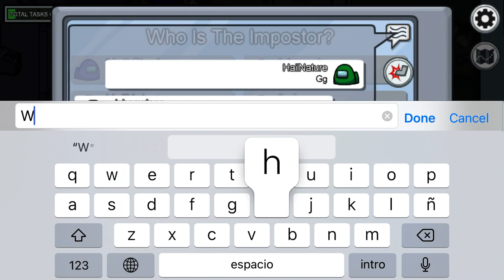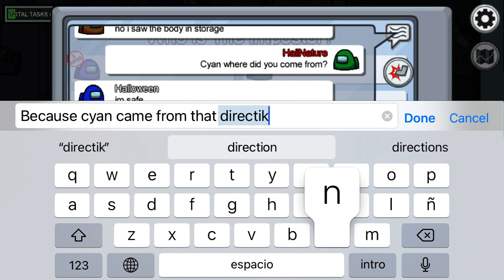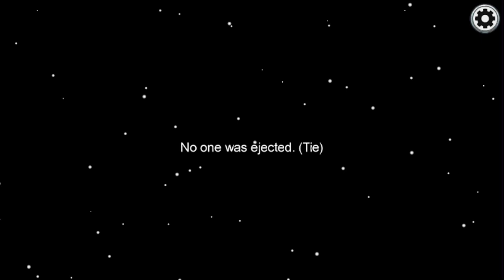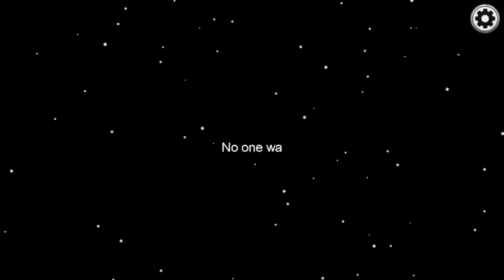Easy win (Among Us)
Hope you Enjoy a victory